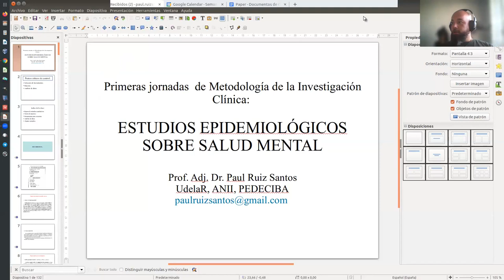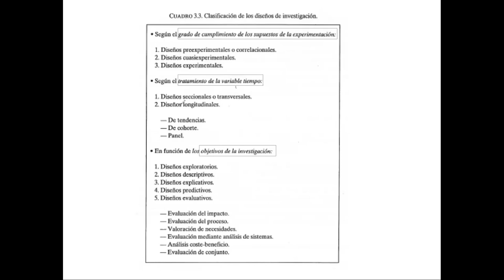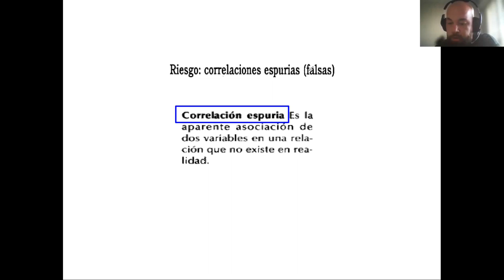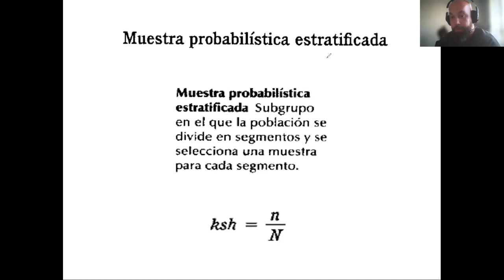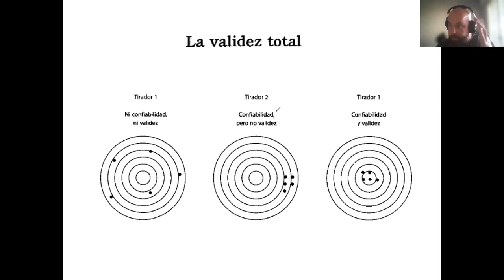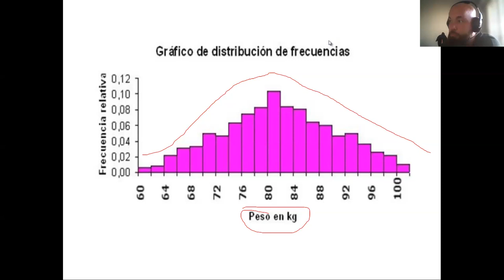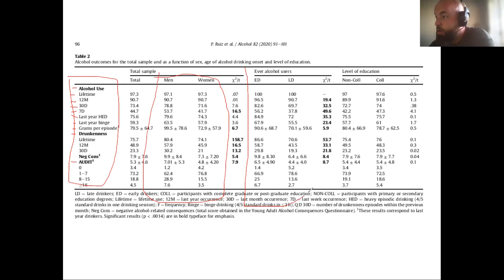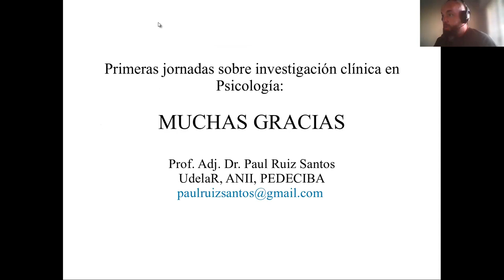CONFERENCIA: I Jornadas de Metodología de la Investigación Clínica en Psicología. Dr. Paul Ruiz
Estudios epidemiológicos sobre salud mental.
Dr. Paul Ruiz (Universidad de la República)